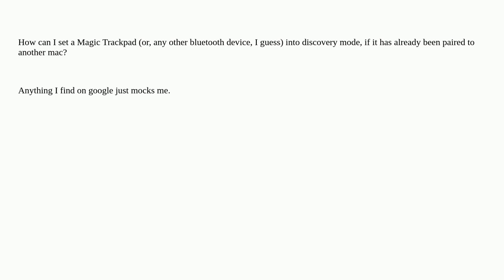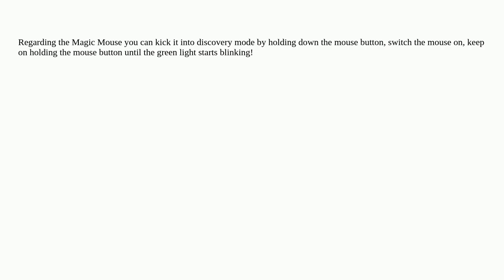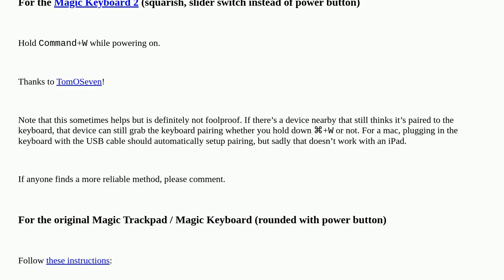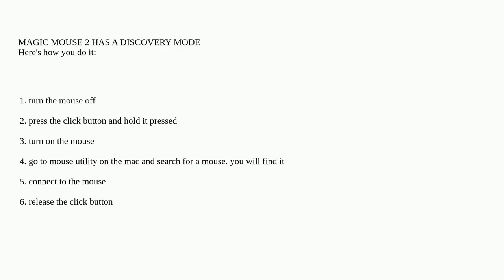Apple: How to set already-paired bluetooth devices again into discovery mode?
How to set already-paired bluetooth devices again into discovery mode?

A special thanks goes out to the community

  bluetooth magic-trackpad mouse